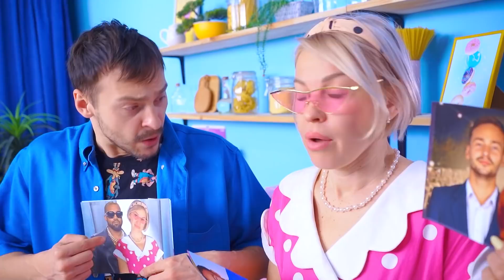My Parents Got Divorced / Mom vs Dad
Parents often fight, but this time it seems to be very serious. It could come down to divorce. And it's Leah and Kevin who suffer.